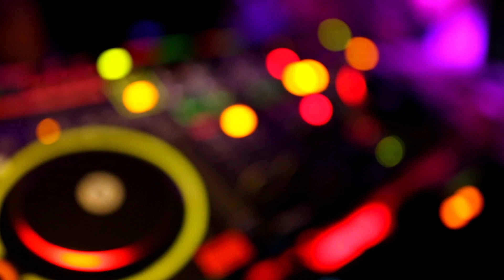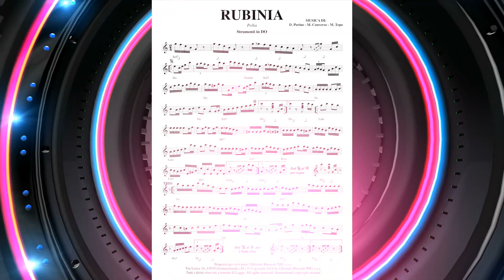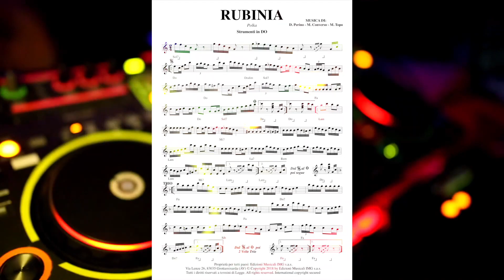RUBINIA Polka da Sala con Fisarmonica per Amanti del Ballo Liscio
RUBINIA  MUSICA DI: D. Perino – M. Converso – M. Topo. Brano eccellente
💽 Scarica Gratis la base MP3 e la canzone MP3 in alta definizione (HD) dal nostro sito web: [IMG Edizioni]
🎧 Non dimenticare di esplorare le nostre PlayList su YouTube, curate appositamente per ogni genere musicale. Sia che tu preferisca il Valzer, la Polka o la Mazurka, il Tango il FoxTrot troverai la selezione perfetta per le tue esigenze..

Scarica gratis e senza obbligo di registrazione questa magnifica polka eseguita in modo eccellente alla fisarmonica, da sala ballo liscio.

Vi ringraziamo per i mi piace e le condivisioni
Sul portale IMG Edizioni Musicali vi sono migliaia di brani particolarmente belli da poter scaricare gratuitamente e senza obbligo di registrazione